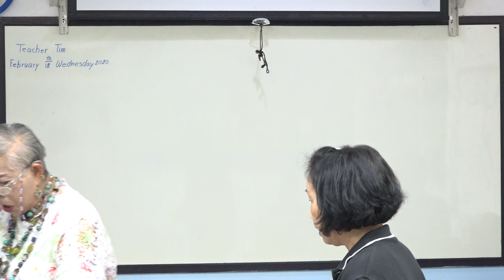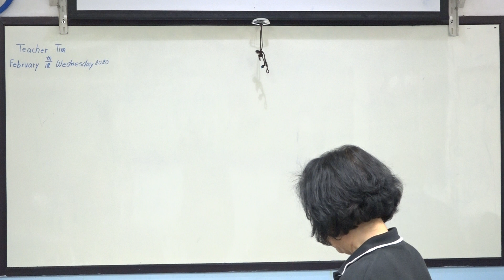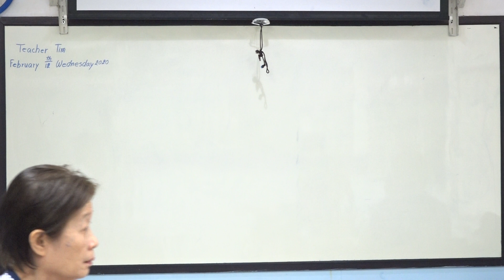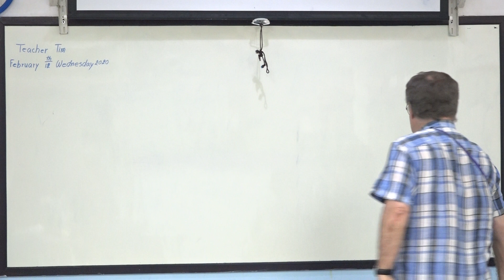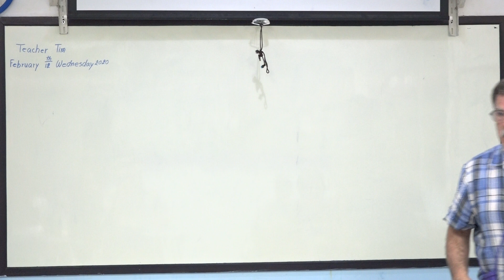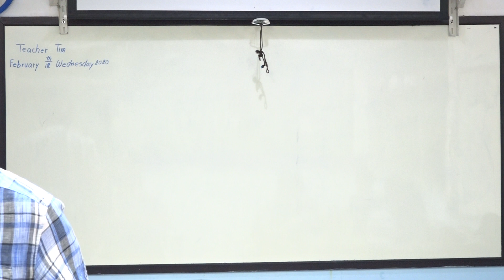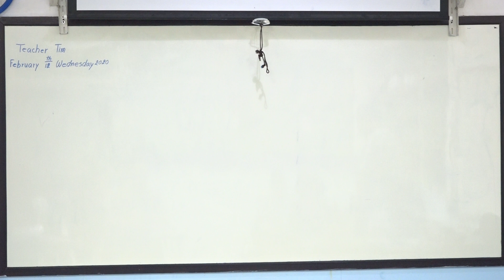Learn English เรียนภาษาอังกฤษ : suraphet 7508: Teacher Tim, USA. 12 February 2020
ภาษาอังกฤษ รอบวันจันทร์ ถึง วันศุกร์ เช้า 12 ก.พ. 2563